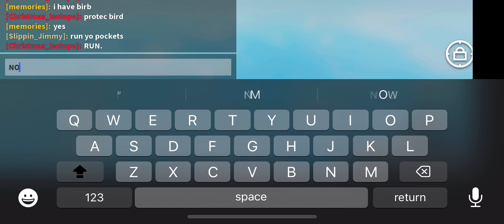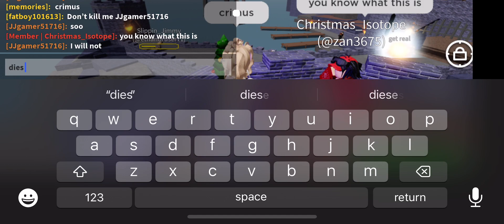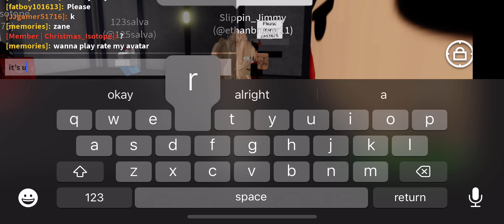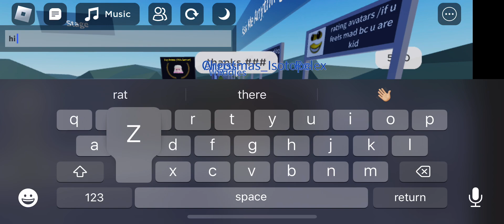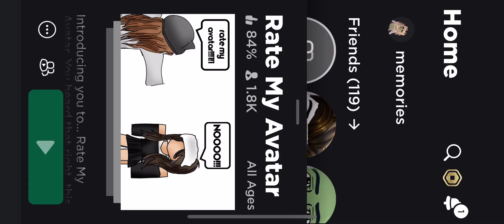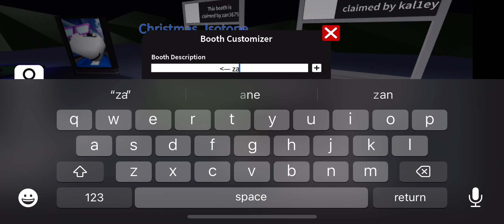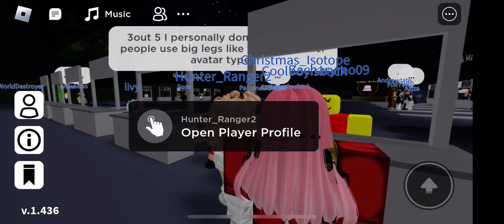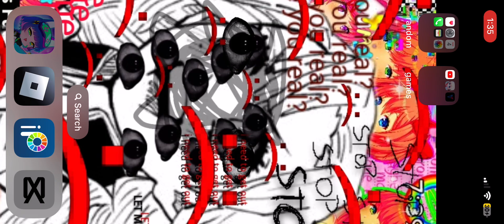Playin Roblox with mah friend ♥️